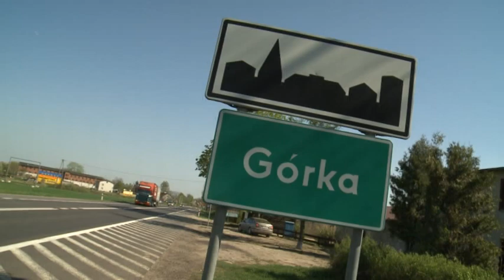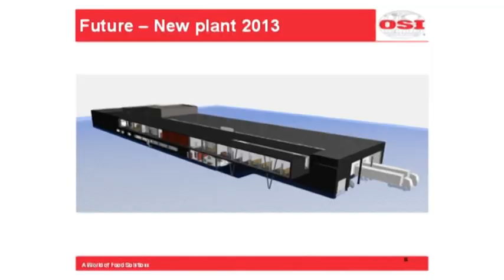NOWE MIEJSCA PRACY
Koniec lata zapoczątkuje budowę dużego zakładu i to blisko Ostródy. Miejscowość Górka niebawem zasłynie z produkcji hamburgerów. Na obrzeżach będzie zlokalizowana firma OSI Food Solutions Poland. Przedsiębiorstwo ma 20-letnią tradycje i środki na inwestycje. Obiekt ma być gotowy w połowie 2013 roku. Póki co, interes się kręci. Narzucone tempo ma wyjść na dobre także bezrobotnym.